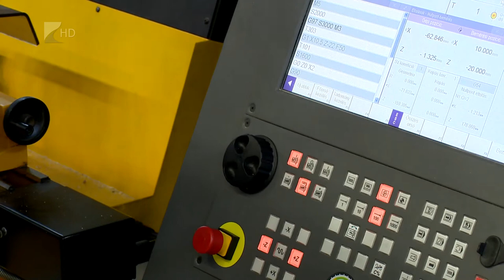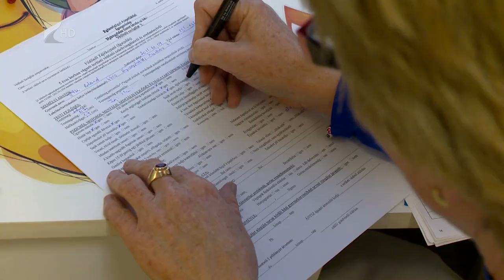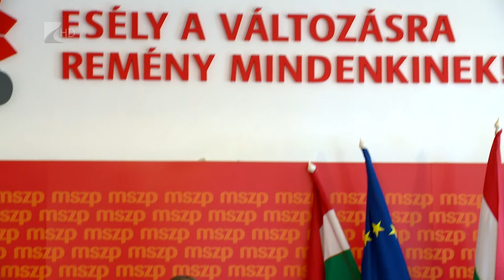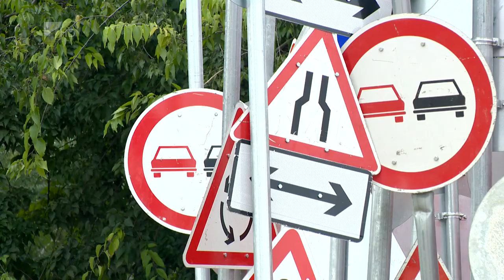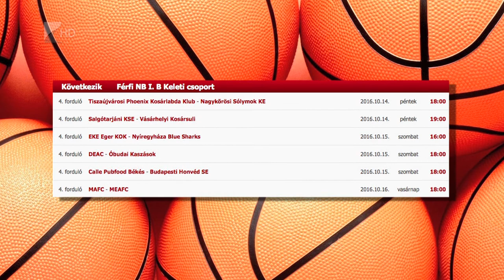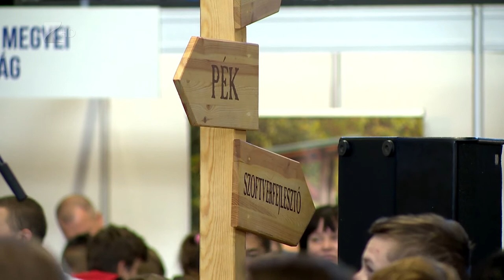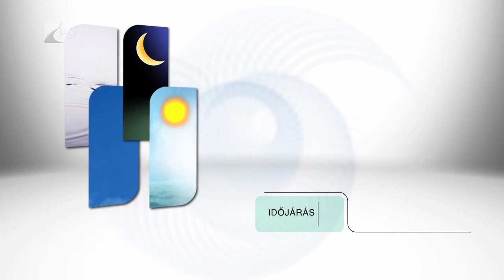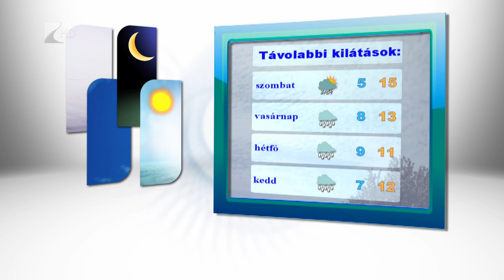Híradó 2016.10.13. - Kölcsey Tv